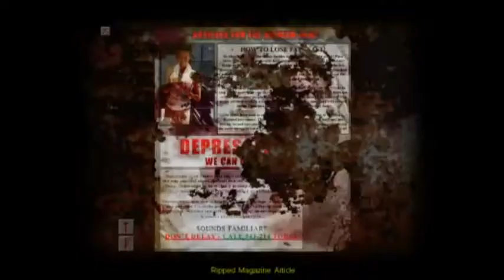wails of fear